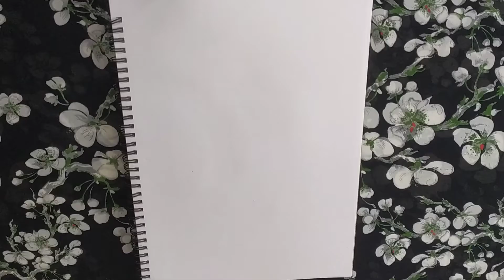Moon Mandala🌜| How to draw moon mandala | Humming Mandala | 2021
Music Credit ✨